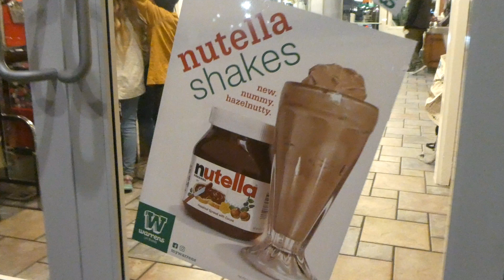Paisley's Birthday Festivities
Hey guys, we've got a lot of home updates for you. Sit tight for more construction clips coming this Monday! For now, here's some footage from celebrating Paisley's Birthday.

Songs: Back In Summer, Drive, The Land of Happiness

*highfive*
(leave a birthday cake Emoji in the comments if you read this far)